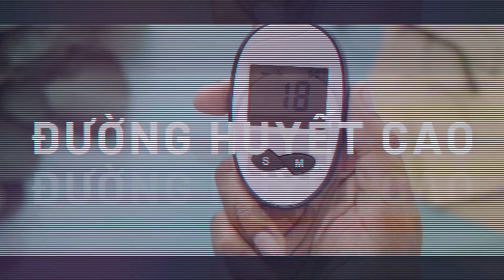[BÁC SĨ TƯ VẤN] Phòng tránh tăng đường huyết ở người tiểu đường | BVĐK Tâm Anh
🧑‍⚕️ BS.CKI Võ Trần Nguyên Duy, Khoa Nội tiết - Đái tháo đường, Bệnh viện Đa khoa Tâm Anh TP.HCM cho biết: khi đường huyết tăng cao, người bệnh có nguy cơ bị biến chứng cấp tính bao gồm: hôn mê tăng áp lực thẩm thấu, hôn mê nhiễm toan ceton axit. Ngoài ra, người bệnh kèm theo các biến chứng không đặc hiệu như: nhiễm trùng nước tiểu, nhiễm trùng mô mềm, nhiễm trùng bàn chân…

Mời quý vị tìm hiểu về cách phòng ngừa tăng đường huyết ở người bệnh đái tháo đường qua video trên đây của BS.CKI Võ Trần Nguyên Duy.